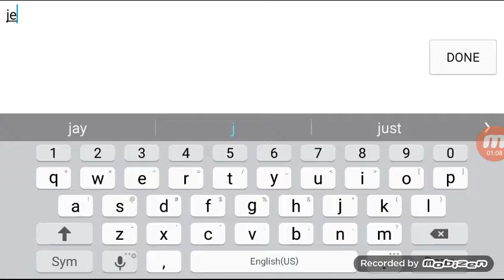Legacy of Legends